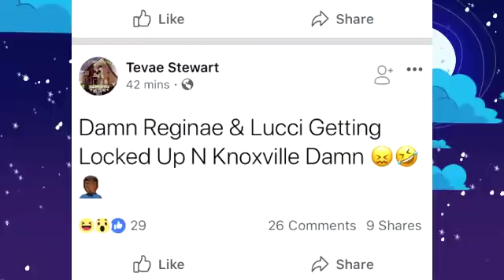Reginae & YFN Lucci Arrested at night club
My goal is to improve my videos... If you want to support me so I can continue to produce these videos, please visit my amazon wish list of Items that will help improve my channel: